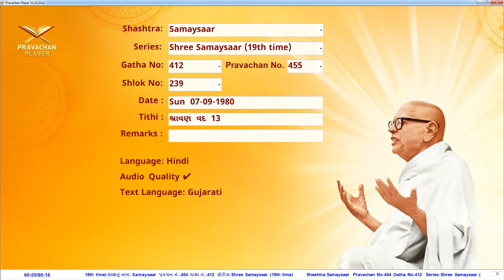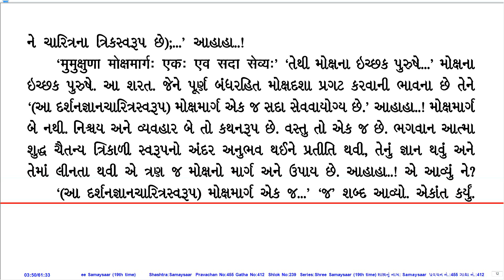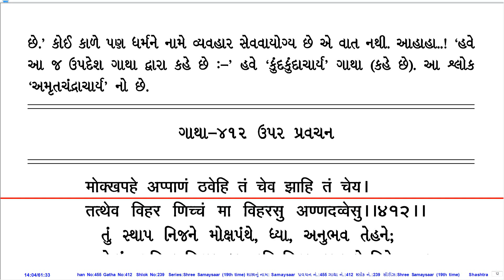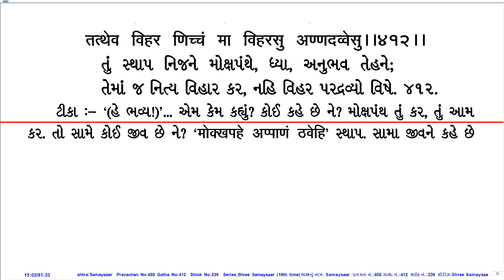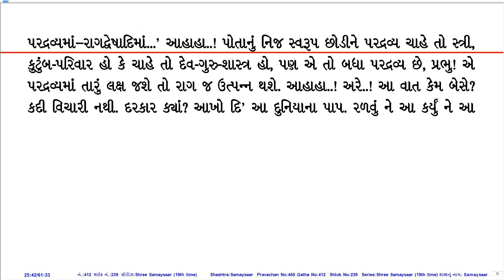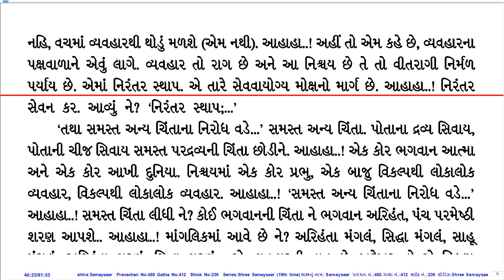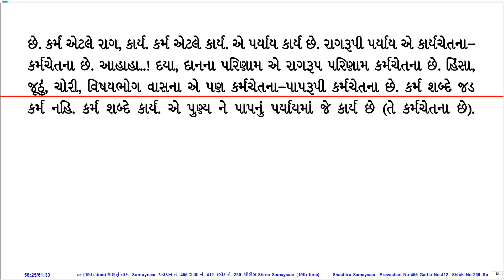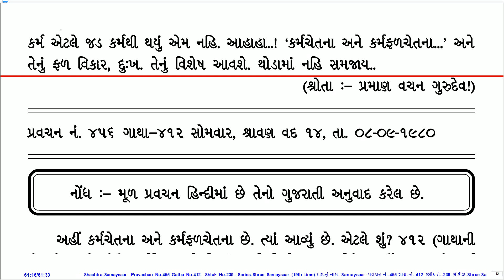Prav. No. 455 on Sh. Samaysaar (19th Time Series) by Pu. KahanGurudevshree With Gujarati PDF.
Pravachan Details:
Prav. No.: 455
Shastra (Series): Sh. Samaysaar (19th Time Series)
Gatha No.: 412
Shloka No.: 239
Lang.: Hin.
Day, Date: Sun, 07-Sep-80
Tithi: Shravan Vad 13
Quality: Good
PDF Lang.: Guj.